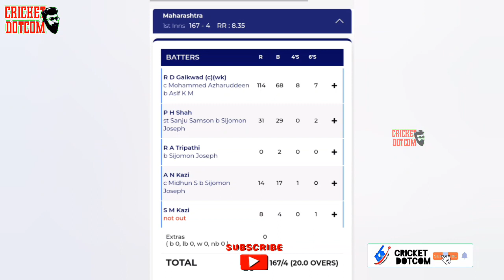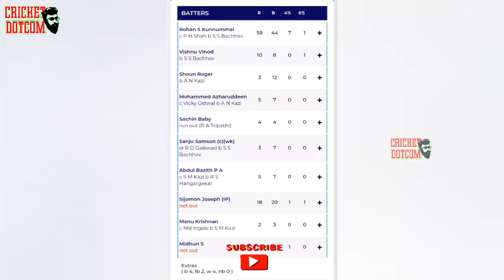കേരളം വീണ്ടും തോറ്റു HIGHLIGHTS | KERALA VS MAHARASHTRA SYED MUSHTAQ ALI HIGHLIGHTS | SANJU SAMSON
SYED MUSHTAQ ALI TROPHY

SANJU SAMSON

SYED MUSHTAQ ALI TROPHY LIVE

SANJU SAMSON